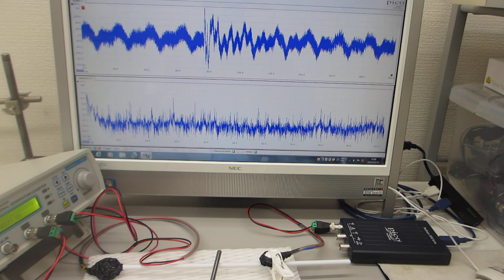超音波プローブの製造技術（５００Ｈｚから１００ＭＨｚの超音波伝搬テスト）